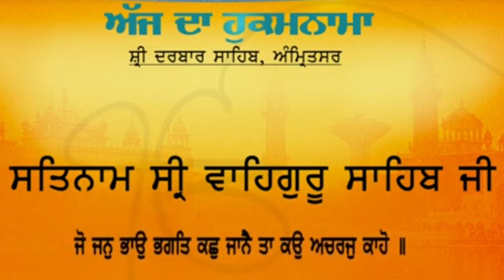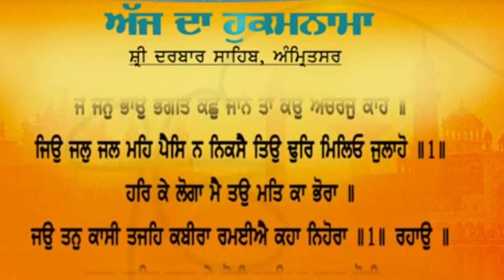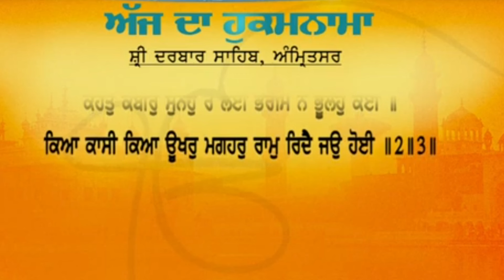daily Hukamnama Hukamnama sahib from Darbar sahib Amritsar || ਸਤਿਨਾਮ ਵਾਹਿਗੁਰੂ ਜੀ।| 22-10-2022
Hukamnama sahib
Darbar sahib Amritsar
ਸਤਿਨਾਮ ਵਾਹਿਗੁਰੂ ਜੀ।|
daily Hukamnama